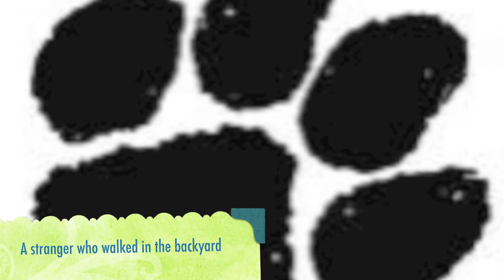Rescue a Golden of Arizona- Gypsy and her puppies ...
Gypsy and her puppies are waiting for adoption, please help us find their forever home.